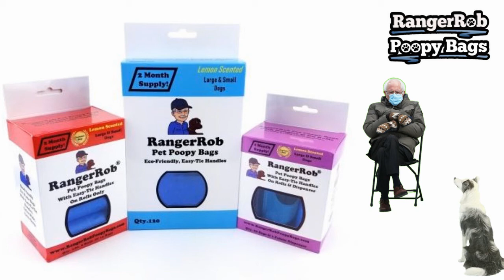Where Is Sherry, How Do We Keep Up The Homestead? | RangerRob Country Living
Today Rob talks about "Where Is Sherry, How Do We Keep Up The Homestead?"
Learn To Grow Food, Be Self Reliant and Enhance your faith. Happiness Will Come!
Rob and Sherry are working on becoming more self reliant in Central Oregon. Join us!
Lots of Garden, and Animal projects, while changing our Central Oregon, 5 acres into a special place to live.
Our channel also supports self reliance, Food Preservation, Good Eating Habits, and Prepping.
Also see how Rob and Sherry manage Care Giving for their aging Mother, each day.

Favorite Products:

Logitech C920e / C920 HD Webcam, Full HD 1080p Video Calling and Recording, Dual Stereo Audio, Stream Gaming:

Brinno Time Lapse Camera:

Go Pro Action Camera:

Canon G40 Camera:

DEWALT DWS780 12-Inch Double Bevel Sliding Compound Miter Saw:

WORX WG896 12 Amp 7.5" Electric Lawn Edger & Trencher, 7.5in

Earthquake 20015 Versa Front Tine Tiller Cultivator with 99cc 4-Cycle Viper Engine

SuperHandy Wood Chipper Shredder Mulcher Ultra Duty 7HP Gas 3 in 1 Multi-Function 3" Inch Max Wood Capacity:

Sun Joe TJ599E Aardvark 2.5-Amp Electric Garden Cultivator:

RangerRob Pet Poopy Bags:
Rangerrob Poopy Bags On Rolls & Fabric Dispenser:

Rangerrob Poopy Bags, Rolls Only Refills:

RangerRob Original Sheets: